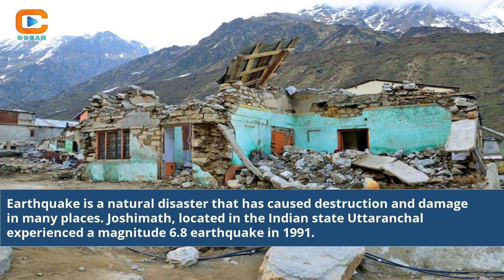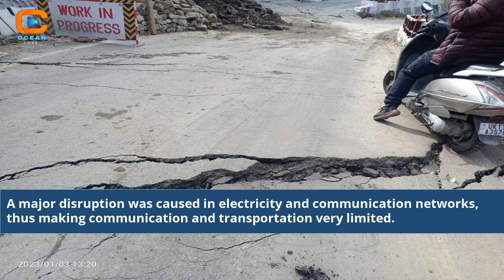Unveiling the Aftermath Earthquake in Joshimath Shakes the Himalayan Haven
Earthquake In Joshimath
earthquake in joshimath today
earthquake in bhiwadi today
earthquake today in hoshiarpur
earthquake in mussoorie today
earthquake in haridwar today
earthquake in joshimath
joshimath earthquake
joshimath earthquake zone
joshimath earthquake today
joshimath earthquake upsc
joshimath earthquake date
latest news of joshimath
joshimath temperature
what is joshimath famous for
joshimath temperature today
earthquake palestine
latest news on joshimath
geological map of joshimath
what is the joshimath incident
how to reach joshimath
where is joshimath located
what is happening to joshimath
is joshimath a city
what is joshimath problem
joshimath latest news in hindi
height of joshimath from sea level
how to reach joshimath from rishikesh
joshimath in which district
joshimath down to earth
joshimath news in english
joshimath on india map
what happening in joshimath
what happened in joshimath
why joshimath in news
land subsidence in joshimath
land sinking in joshimath
a massive earthquake hit bhuj town on
joshimath uttarakhand in map
joshimath height from sea level
supreme court on joshimath
joshimath news in hindi
what is joshimath crisis
what happened at joshimath
earthquake san jose 10/25/22
current road condition from rishikesh to joshimath
distance from joshimath to rishikesh
hot water springs near joshimath
today earthquake in uttarakhand
how to reach joshimath from delhi
what is happening in joshimath
what is joshimath issue
joshimath in which state
why joshimath is sinking
earthquake in west java
joshimath is in which state
san jose earthquake 10/25/22
earthquake san jose 10/25
west java earthquake today
jammu and kashmir earthquake today
jammu and kashmir earthquake
an earthquake hit kashmir
why is the land sinking in joshimath
joshimath earthquake news
current temperature in joshimath
earthquake in java today
earthquake today in rajasthan
northern indian city of joshimath
earthquake today in haridwar
joshimath uttarakhand news today
joshimath uttarakhand latest news
joshimath uttarakhand current news
joshimath famous places
list of earthquake in uttarakhand
is there any earthquake in kashmir today
joshimath road conditions
today earthquake in kathmandu
Joshimath earthquake aftermath
Himalayan earthquake impact
Earthquake in Joshimath analysis
Resilience of Joshimath community
Natural disaster insights
Joshimath earthquake survivor stories
Understanding seismic activity
Unveiling earthquake aftermath
Impact of Himalayan earthquake
Earthquake impact on local life
Shaking of the Himalayas
Himalayan town in distress
Himalayan seismic events
Exploring earthquake effects
Forces of nature in Joshimath